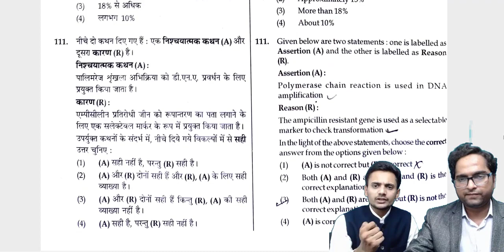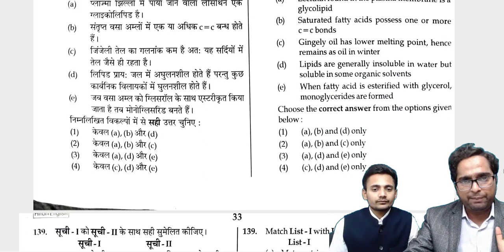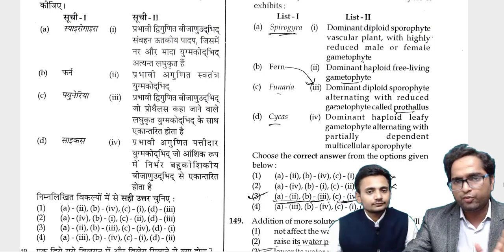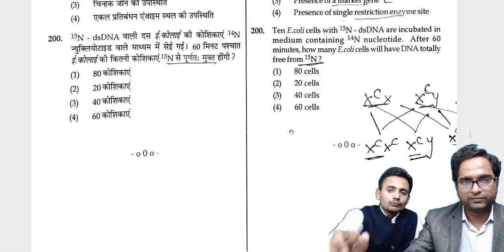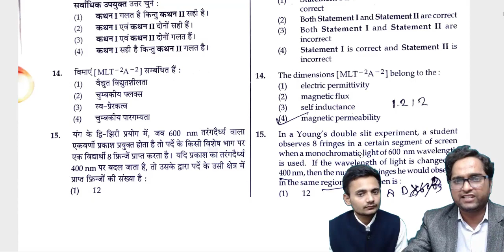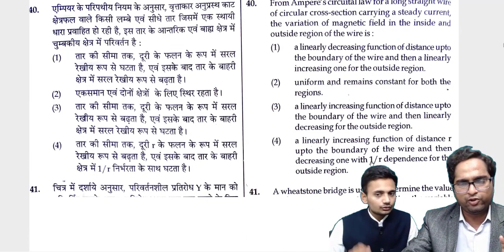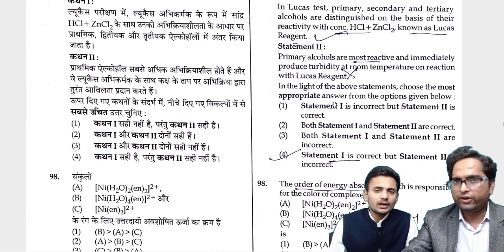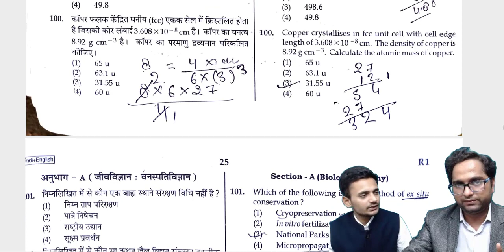NEET 2022 Pper full Analysis and expected Cutoff